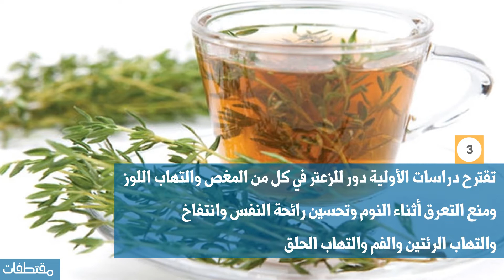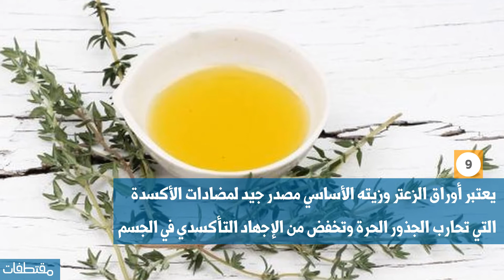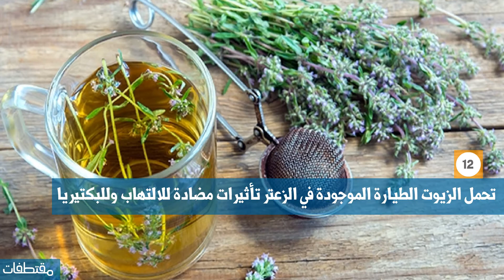فوائد شاي الزعتر